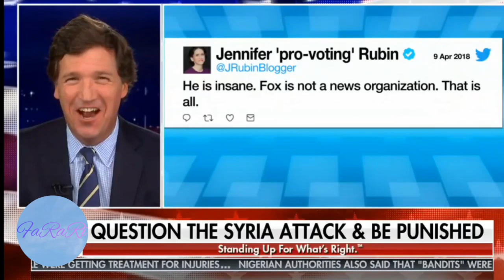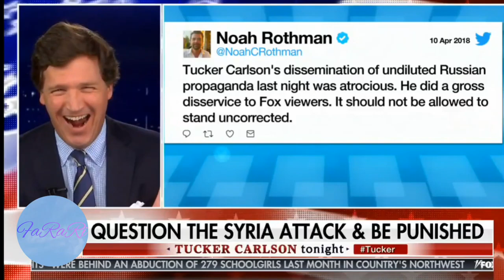Washington framed Assad: OPCW whistleblowers call out fake chemical weapons scam in Syria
Tucker Carlson hosts Aaron Mate and Tulsi Gabbard. March 2021